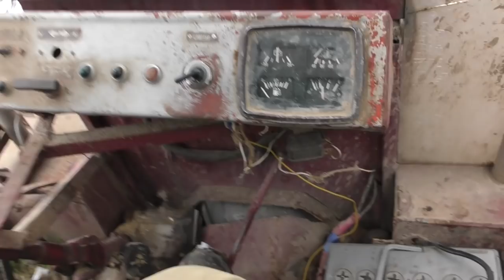ТЫ ДЕЛАЕШЬ ТО ,ЧТО ТЫ ХОЧЕШЬ !!! Друзья !!! Индивидуальное обучение . Помощь Животным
Дрессировка собак в приюте! Мы показываем ,что когда ты делаешь ,то что ты хочешь ,именно это доставляет настоящую  радость в жизни! Это индивидуальное обучение от наших юных кинологов, очень важно для воспитания собак таких сложных пород как питбуль и кане корсо . А именно эти две породы слились в их воспитанниках с именами Коста и Рико ! Девушки показывают каких результатов им удалось добиться за короткий срок времени , выделяя для дрессировки всего лишь четыре часа в неделю!

✅ Переводом на карту официального фонда приюта:
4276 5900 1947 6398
Dmitry Samoylov